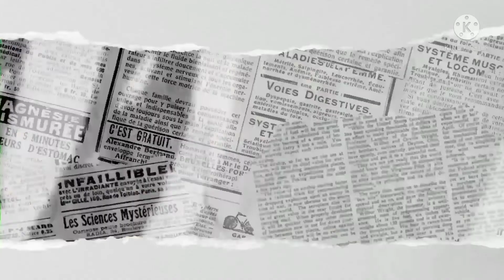Coffin OF Horrors BL||CH:-12-13|| (You Are Die of old age?)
Hello Friends?
I hope All Friends is Fine.

Today a new Chapter BL Manga Coffin OF Horrors Manga series it's best Now (Mosnstar is Back You are Die of old age)
Now enjoy today Chapter manga story..